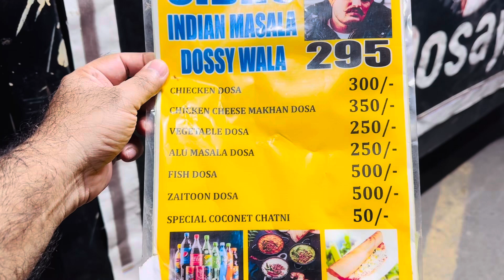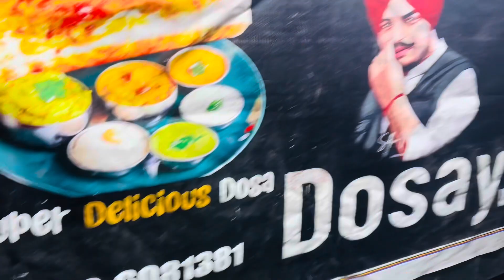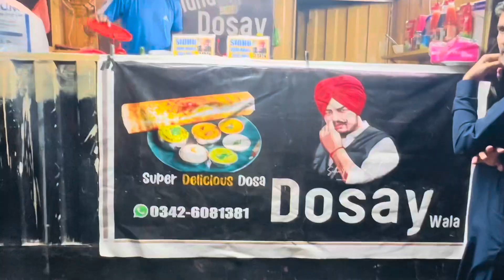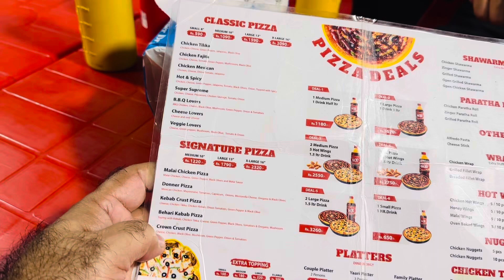Sidhu Mosa wala Indian Dosa and Faster Cafe in Sialkot must try very delicious